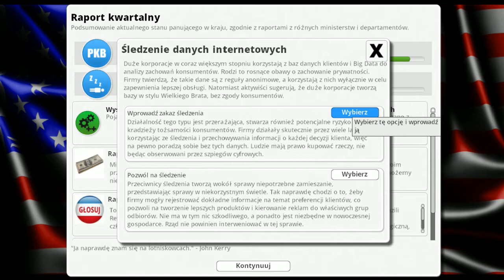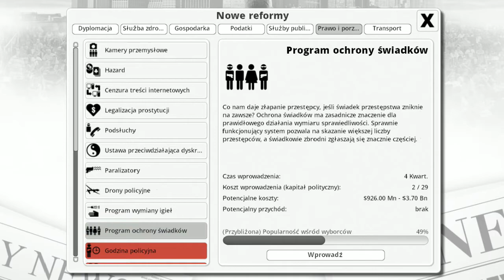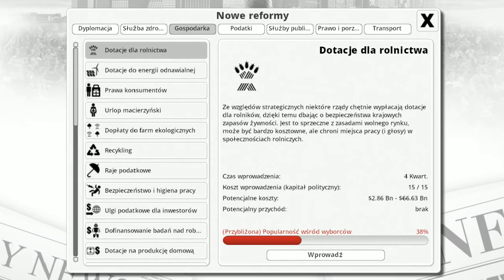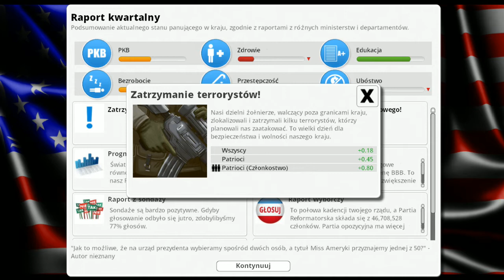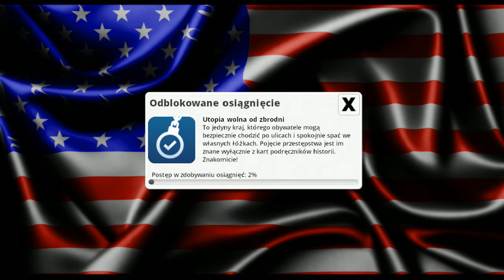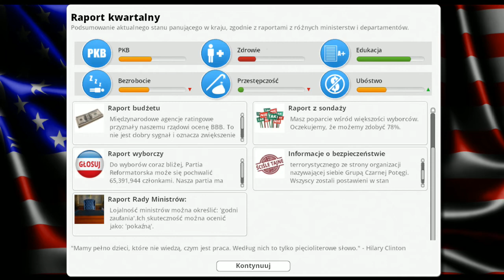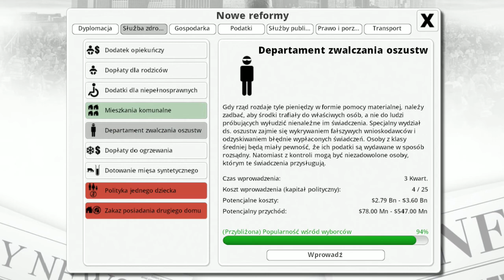Demokracja 3 #3 TO JUŻ POŁOWA KADENCJI!!!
Sorry wielkie za audio, ale nie mogłem nic zrobić. Jeśli ci się jednak spodobało to zasubsktybuj kanał, daj łapkę w górę i komentarz, a ja będę bardzo szczęśliwy :)